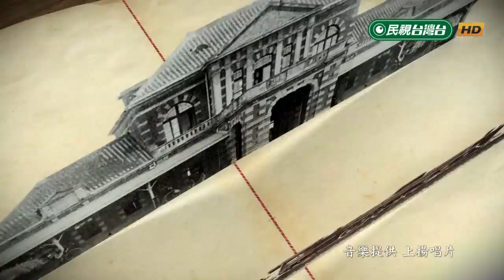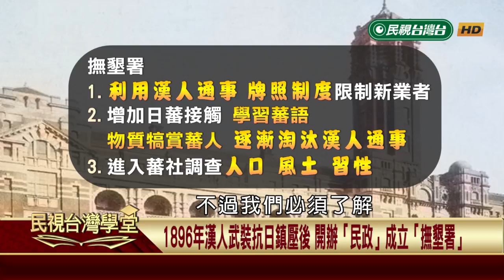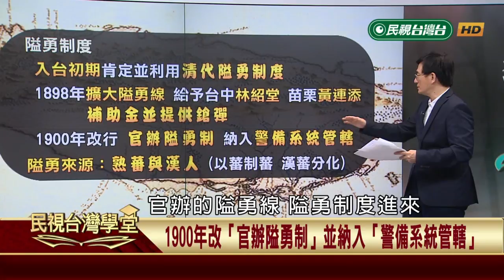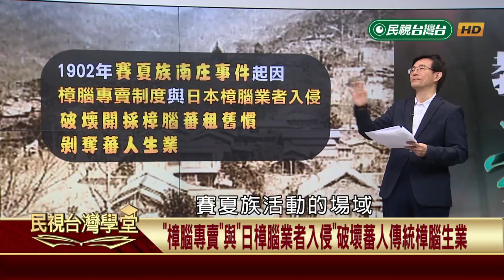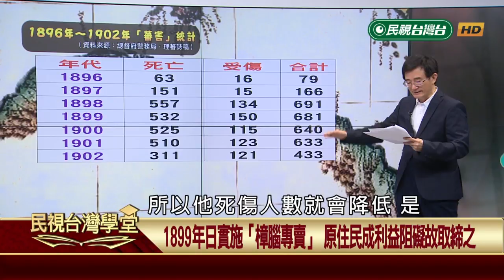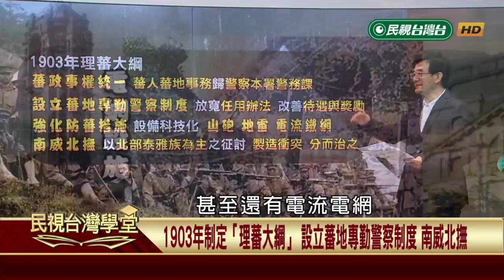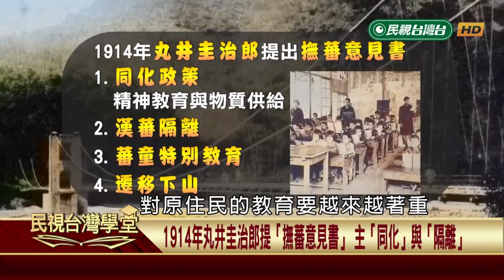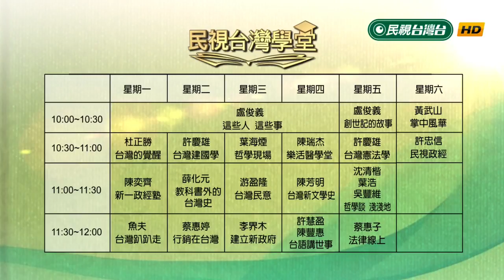【民視台灣學堂】教科書外的台灣史: 日治時期原住民政策(一) 2018.7.3—薛化元